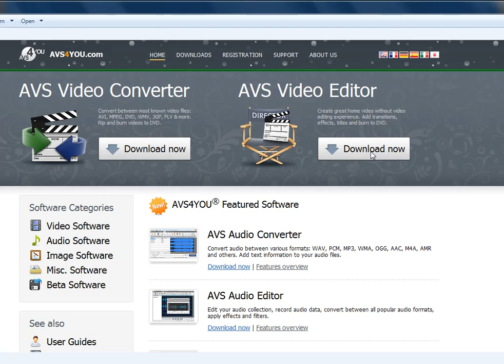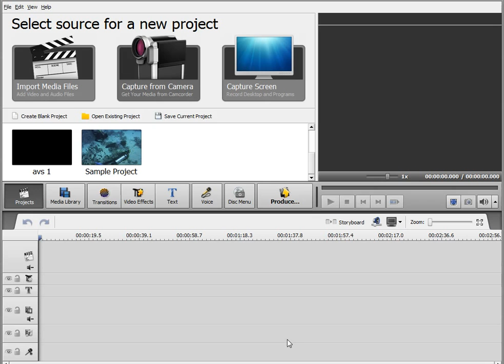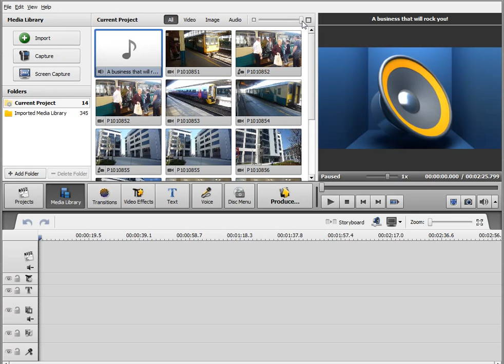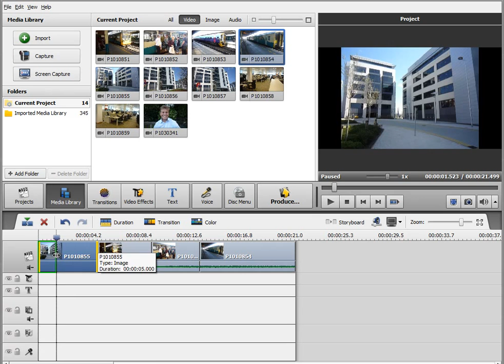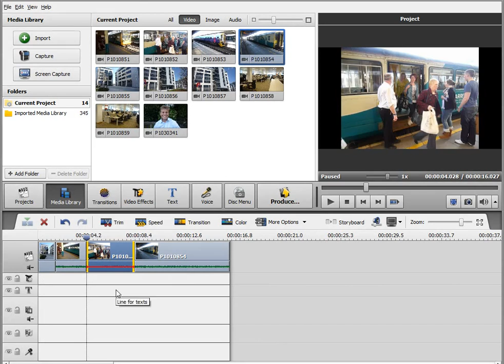AVS Video Editor 5.2 - 6.3 Tutorial - Part 1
to view 20 more AVS Video tutorials. No catch. These will really help you get the most out of the editor.